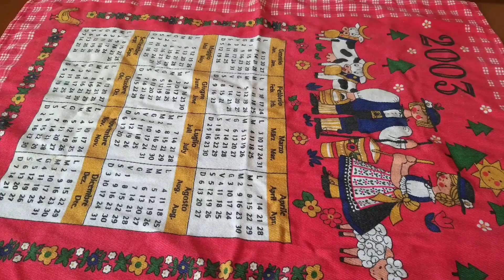دنجال او بادنجان مقبلة بطريقة سهلة ومكونات بسيطة البادنجان جربوه بهده الطريقة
_______________وجبة_عشاء

دنجال_معمر_في_الفران